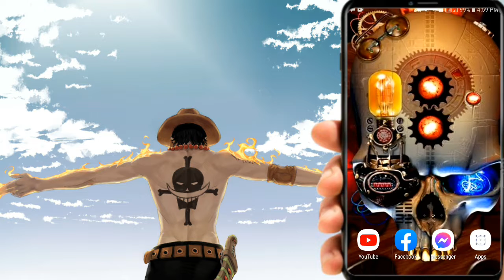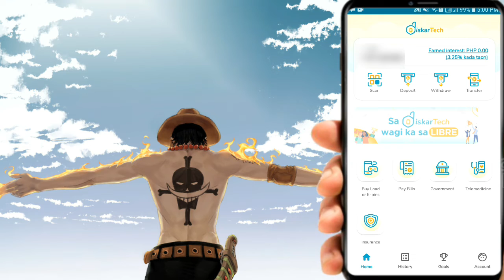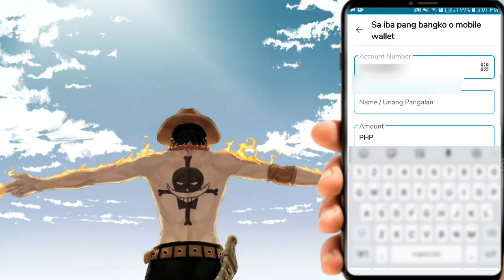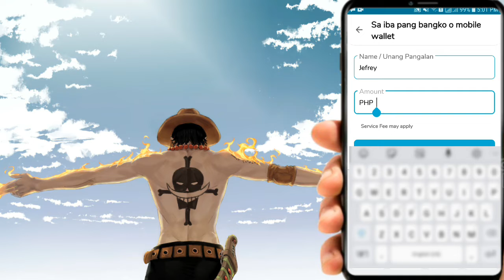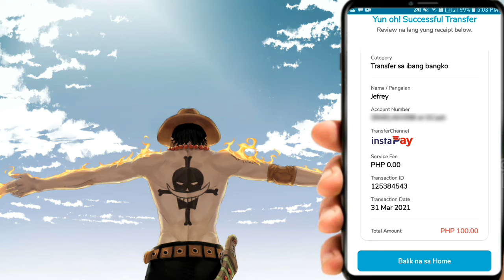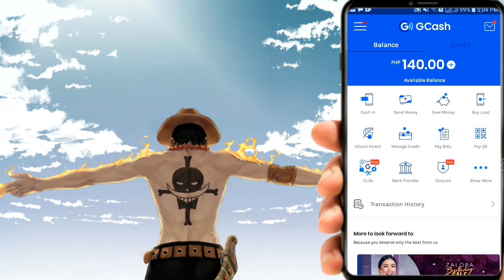TRANSFER MONEY FROM DISKARTECH TO GCASH